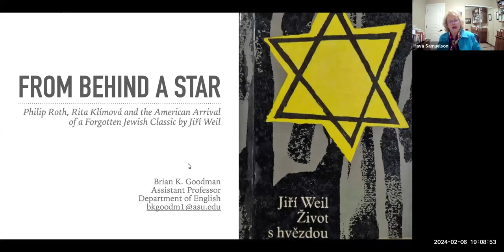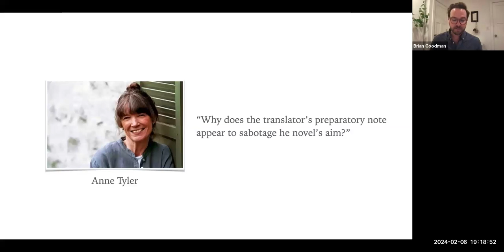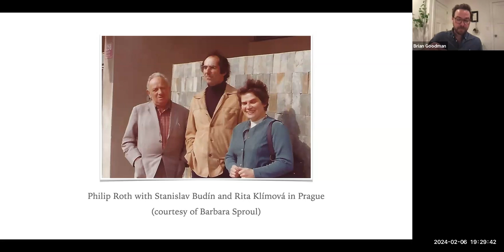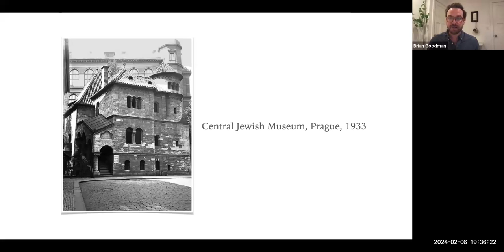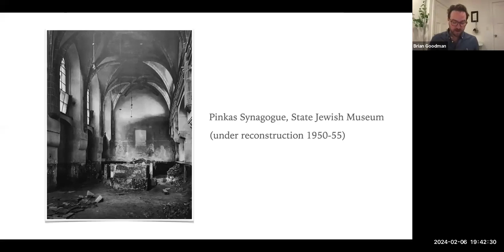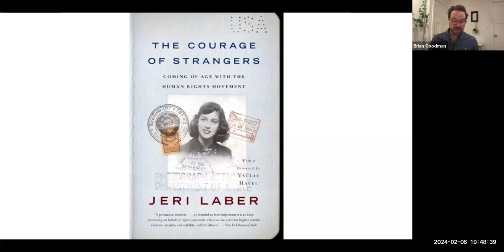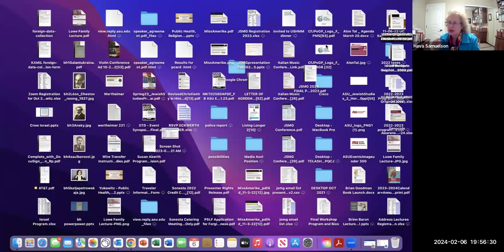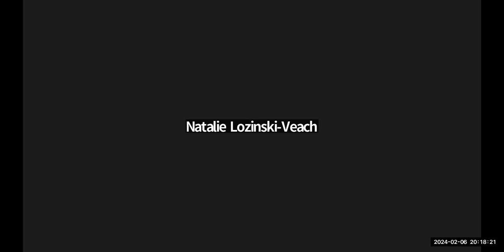Jewish Literature beyond the Cold War: Legacies & Futures Lecture Series - Lecture 1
Presented by Brian K. Goodman, Assistant Professor of English, ASU

ABOUT THIS LECTURE: In 1985, the American novelist Philip Roth received a package in the mail from a Prague-based dissident named Rita Klímová. The package contained the manuscript of her English-language translation of Jiří Weil’s 1949 novel Life with a Star, the most important Czech novel about Jewish life during the Nazi occupation of Prague during the Second World War. In this talk, Goodman reveals the incredible story of how this forgotten classic finally made it into wider circulation at the end of the Cold War era.

ABOUT THIS SERIES: How has the legacy of the Cold War shaped contemporary Jewish literature between the United States, Germany and Israel? Join us as we explore how experiences and memories from the Cold War era continue to impact the dynamic present and future of Jewish writing across multiple languages. This lecture is part 1 of the 3-part series.